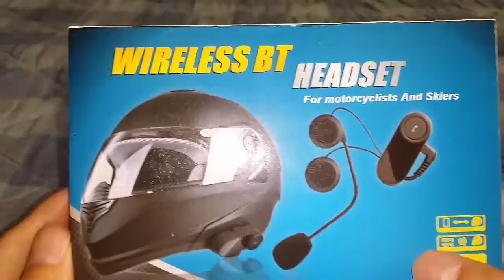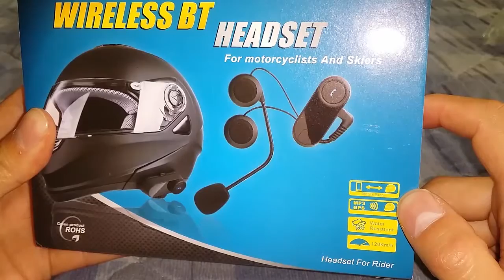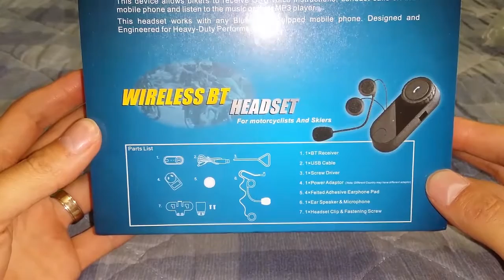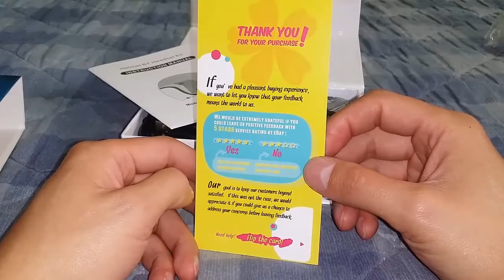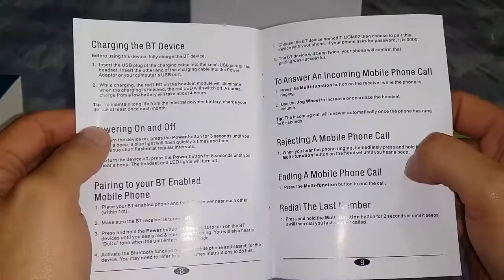manos libres para casco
hola en este video les muestro mis manos libres
son contra agua (no son sumerguibles)
la pila te dura como 10 hrs en comunidad
volumen adecuado para el casco
 puedes escchar tu gps y tus canciones favoritas
y no te preocupes si piensas que no te escuchan cuando vas a alta velocidad ya que solo escuchan tu voy y no el viento
si les gusto delen manita arriba ya que no les cuesta nada gracias